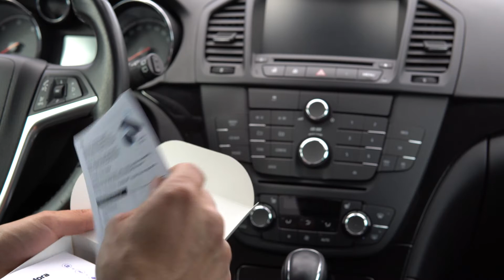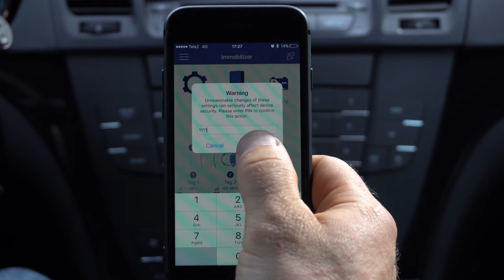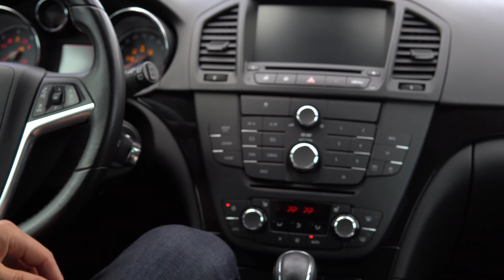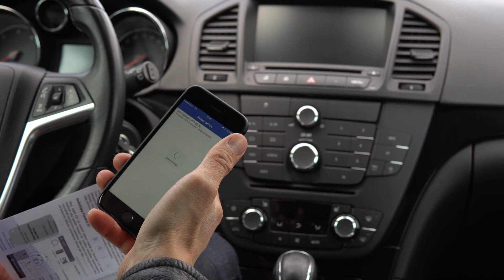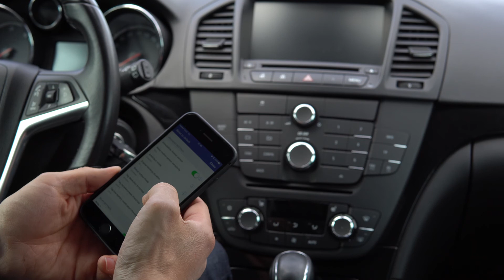Pandora Immo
Pandora immobilaiseri tutvustus, telefoni sidumine immoga üle Bluetoothi, Pandect BT äpi tutvustus.